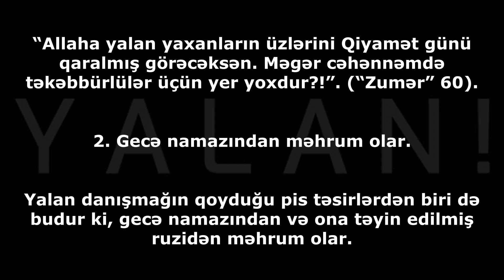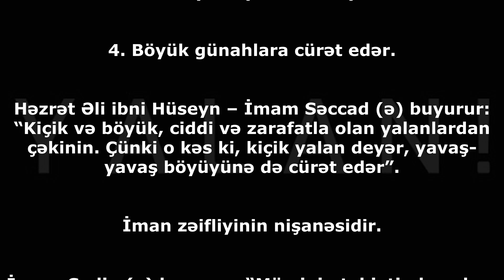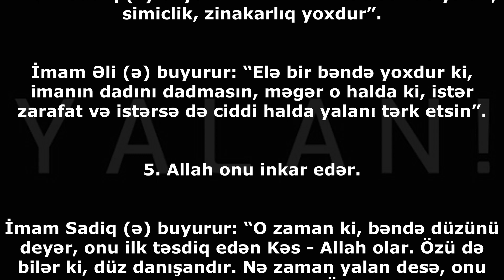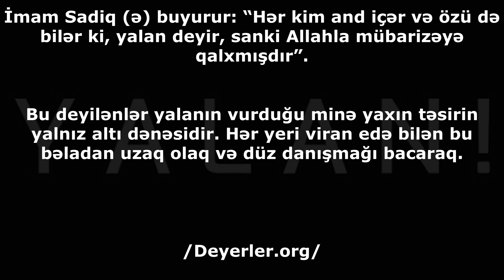Kiçik və böyük, ciddi və zarafatla - yalanlardan çəkinək